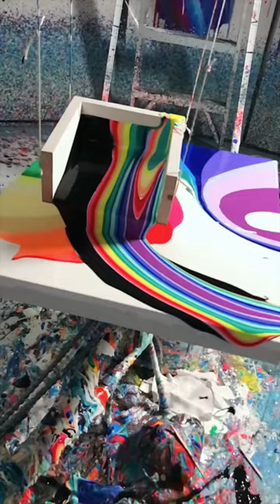“Bandera” 🌈➰🖤Dimensions: 24”x20”Media: acrylic on canvas panel Price: $4500